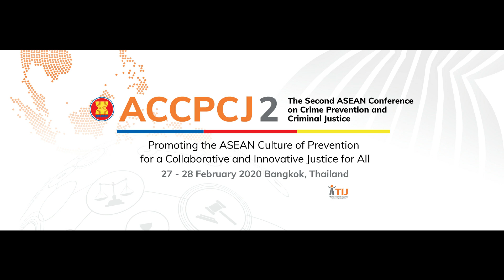2nd ASEAN Conference on Crime Prevention and Criminal Justice (ACCPCJ)